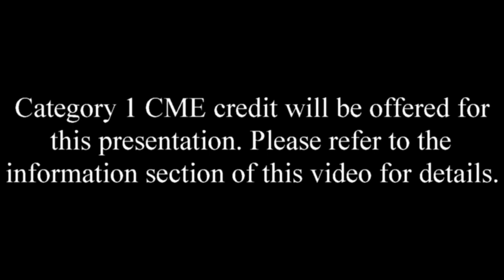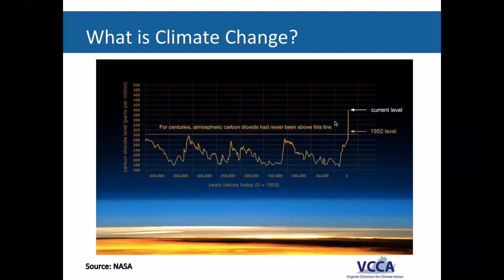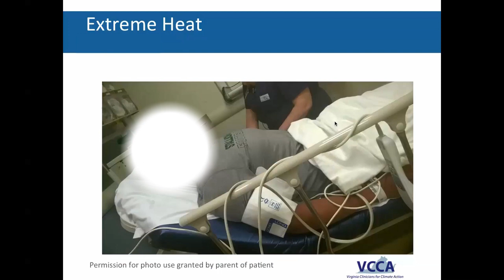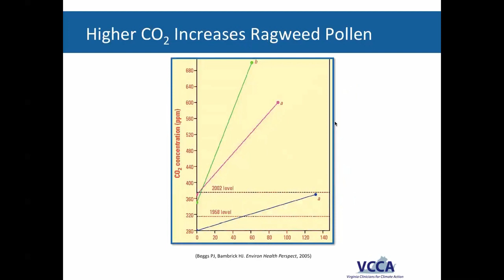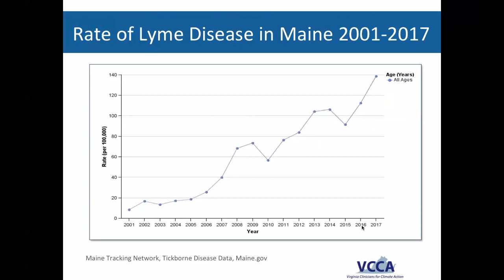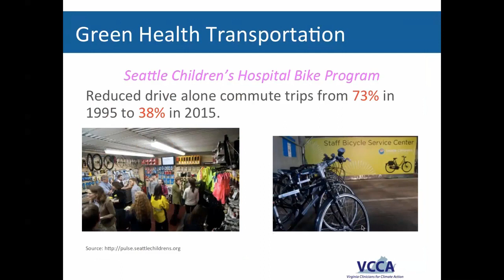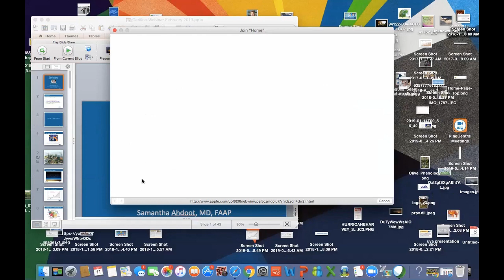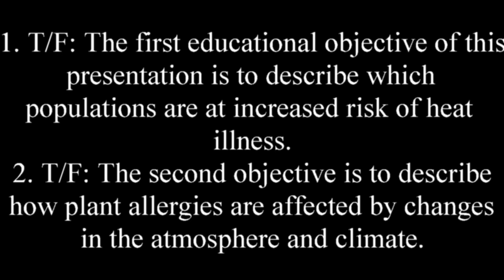Impact of Climate Change on Child Health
Originally presented at Carilion Children's Chair Chat by guest Samantha Ahdoot, MD - Assistant Professor of Pediatrics at VCU's Inova Campus & Kimberly Dunsmore, MD - Chair of Carilion Children's.

Educational Objectives Include:

1. Describe which populations are at increased risk of heat illness.
2. Describe how plant allergies are affected by changes in the atmosphere and climate.
3. Describe how a changing climate can influence infectious diseases.
4. Describe how health systems are responding to climate change risks.